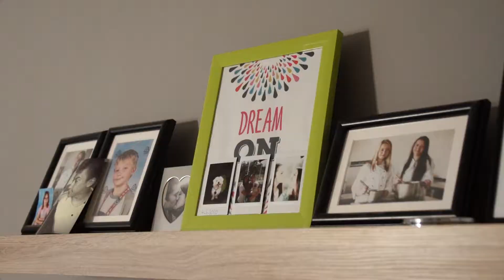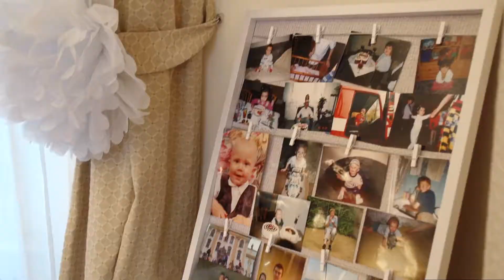Svatební klip - Jana a Martin, Křtiny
Svatební klip Jany a Martina. Obřad a i svatební hostina probíhali na zámku ve Křtinách.